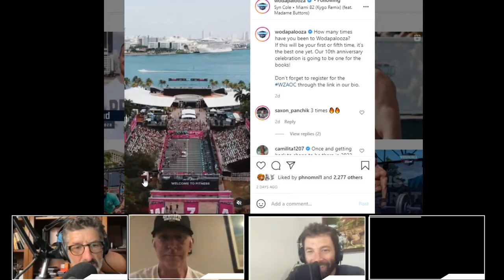Matt O'Keefe talks about where podcasts will be held at Wodapalooza